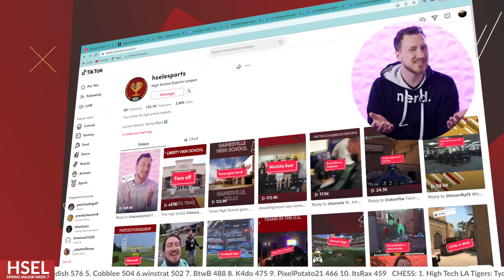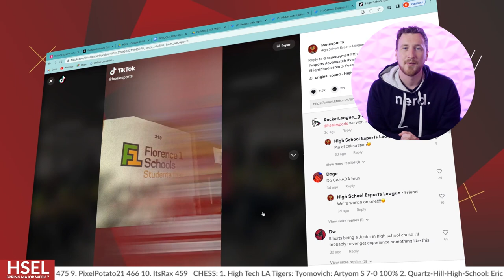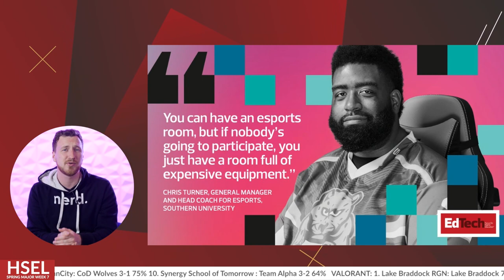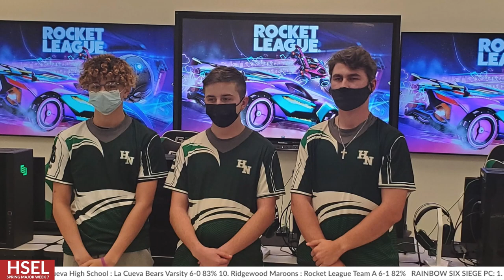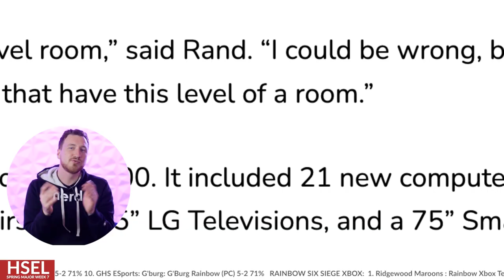THE TOP 10 ESPORTS AND GAMING LABS IN THE COUNTRY | Week 7 of the HSEL Spring Major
For week SEVEN of the HSEL Spring Major, we decided to take you across the country to showcase the craziest, largest, and most impressive esports labs in the country. Gaming lounges, esports arenas, over-the-top computer labs, whatever you want to call them, we found our favorite 10…

In this episode of our Esports Report, the rankings have been updated to reflect current match standings from the Spring Major that will tick across the bottom of your screen throughout the episode.

What school do you think deserves the #1 Spot?
1. Snider high ( @snider_esports )
2. F1SeSports ( @F1SeSports )
3. Wichita School District (  @easthighesports )
4. Southern Labs ( @sulabesports )
5. Northeast HS ( @EBRNHSEsports )
6. Walker High ( @WalkerEsports_ )
7. Complete High School ( @completeHSM )
8. Carmel High ( @carmelesports )
9. Holy Name ( @hnesports )
10. Griswold ( @griswoldesports )

Written & Produced by: Gracie Star (@graciesta.r) & Connor Alne (@coachalne)
Hosted by: Connor Alne
Filmed & Edited by: Nicholas Bramel (@nichoal.bramel)